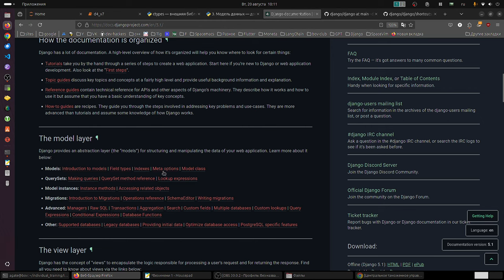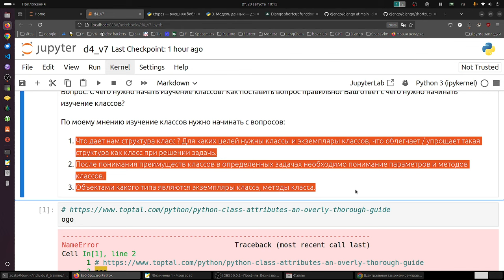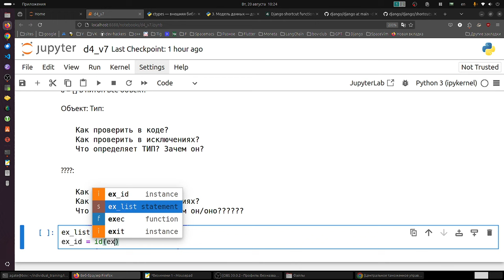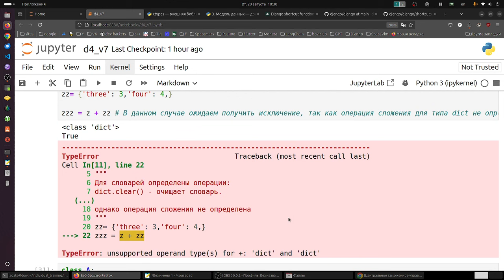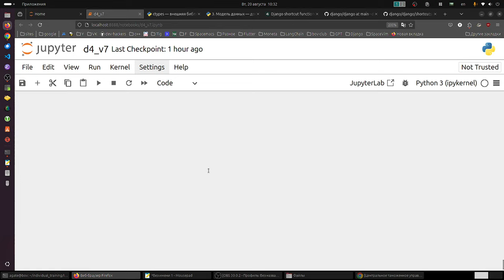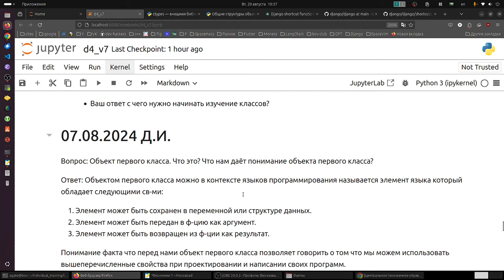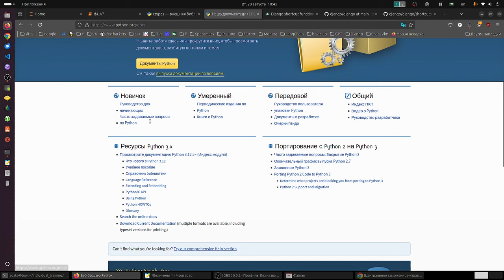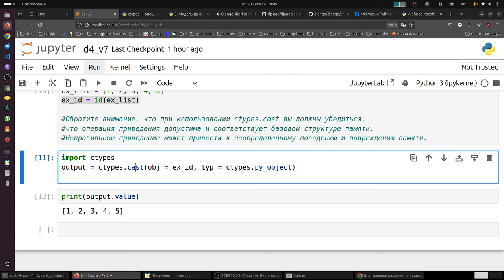Часть 3. Без этого нельзя понять ни классы ни язык программирования Python.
ДЗ

a = [] в питон все объект.

Объект: Тип:

Как проверить в коде?
Как проверить в исключениях?
Что определяет ТИП? Зачем он?

Что определяет ? Зачем он/оно?